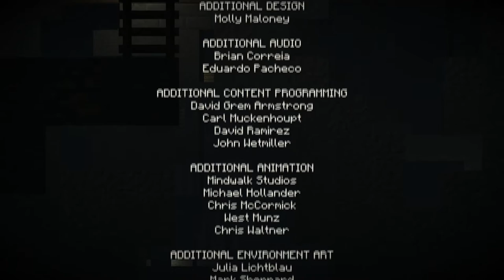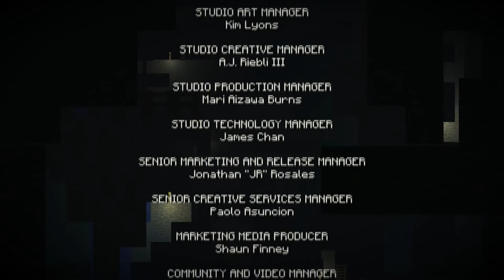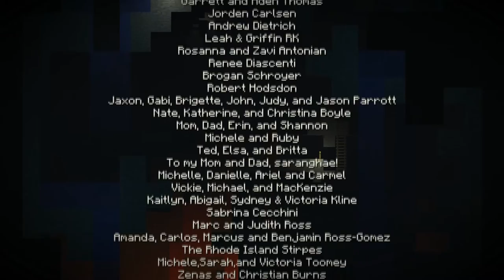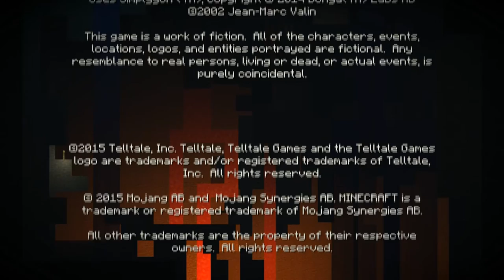Let's Play Minecraft Story Mode 005 "Die Qual der Wahl"